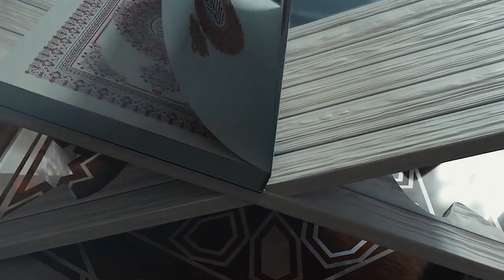Yahudiyoun ki Musalmano sae Dushmani ki Asal Sabab kya Taah ?┇Ramadhan Duroos - 1445 A.H.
Yahudiyoun ki Musalmano sae Dushmani ki Asal Sabab kya Taah ? | یہودیوں کی مسلمانوں سے دشمنی کا اصل سبب کیا تھا ?┇Shaykh Abdul Wahid Madani - Ramadhan Duroos - 1445 A.H.